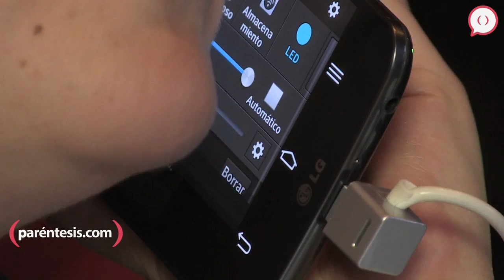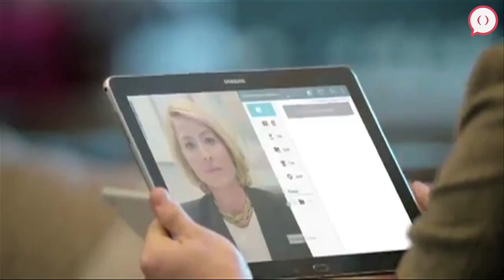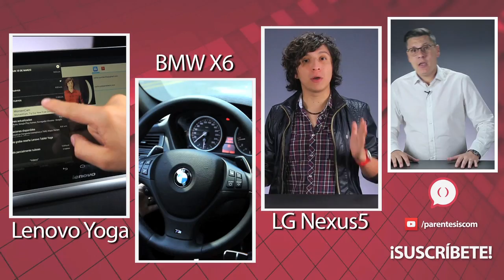Noticias entre Paréntesis EP 25 (25-03-2014)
En este episodio tenemos los detalles de la llegada a México del LG G Flex, el lanzamiento del OPPO Find 7, las 5 mejores características del OPPO N1 y el comercial con el que Samsung se burla de iPad, Kindle y Surface.
Danos like en: Facebook.com/parentesis
Visita para más información sobre tecnología.